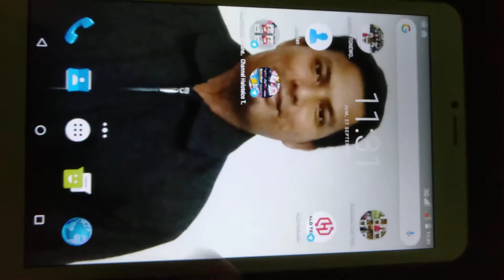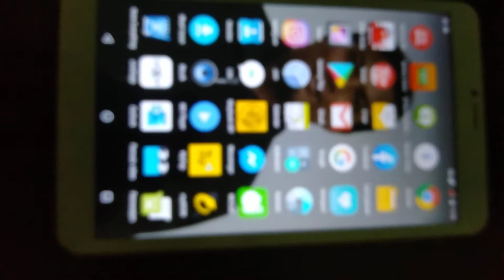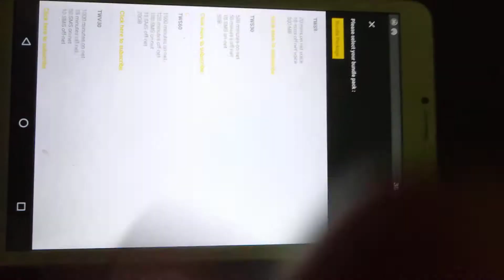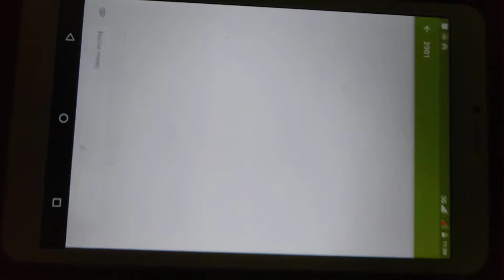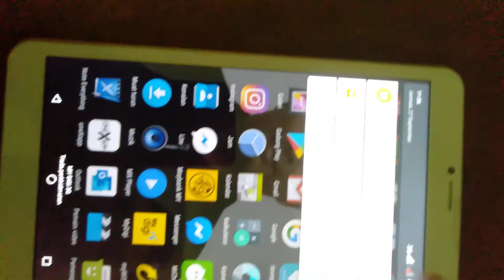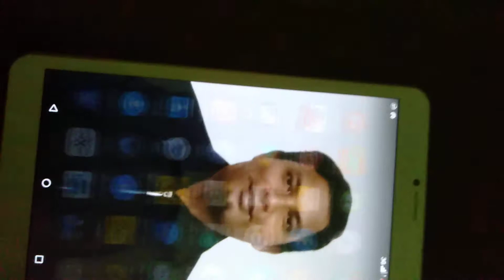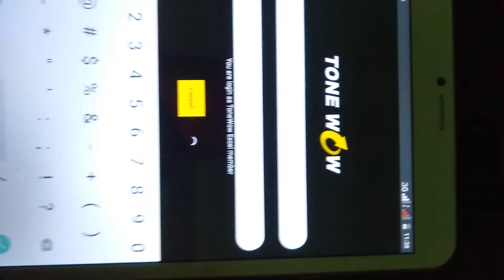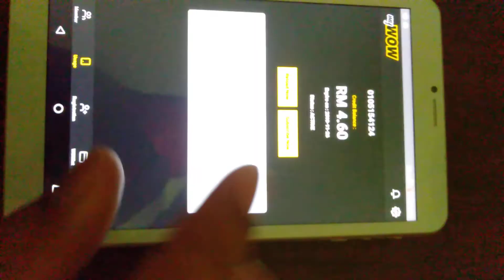Bukti Pelan/Pakej Tone WOW Boleh Carry Forward atau Roll Over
CIKGU MUZHAFAR

FB Personal: Mohd Muzhafar Che Sahari (Zpar)
FB Group: Zeal Winners Group (ZWG)
FB Page: Tone WOW Excel ZWG